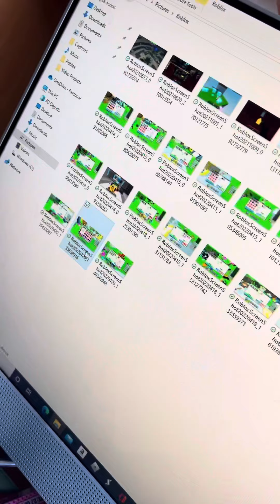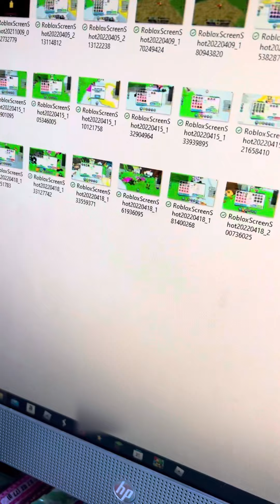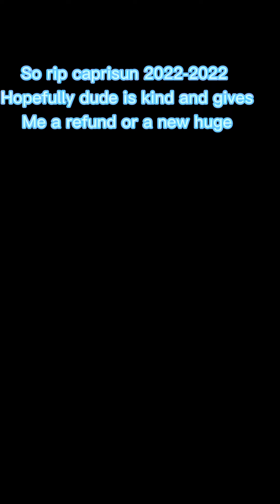Did my huge dog get deleted? (Pet sim x)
Please tell me if it was duped cuz i actually want it back
if it was rip caprisun 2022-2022 lasted for about 2 hours